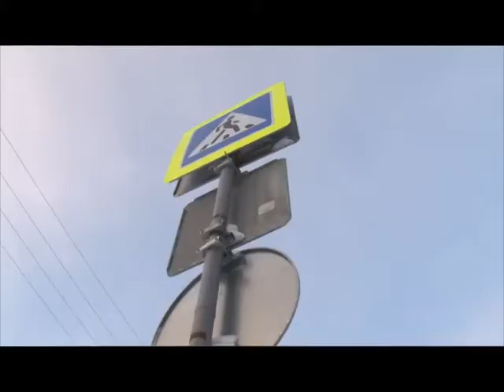Парковка у Салюта